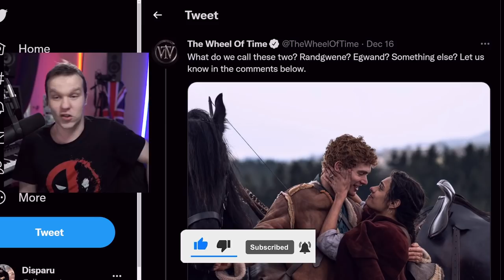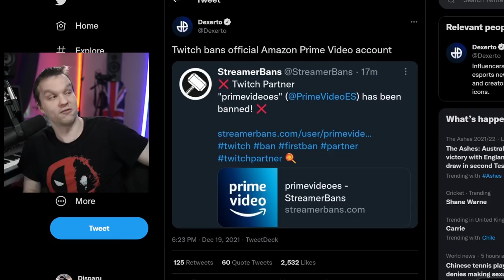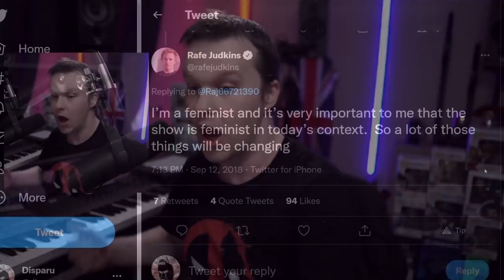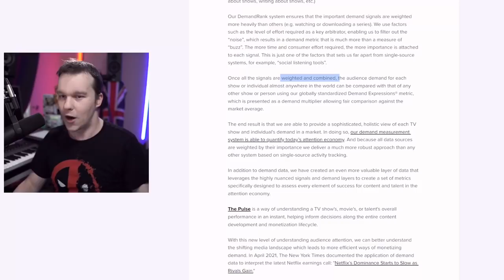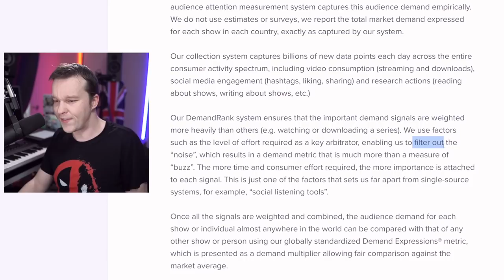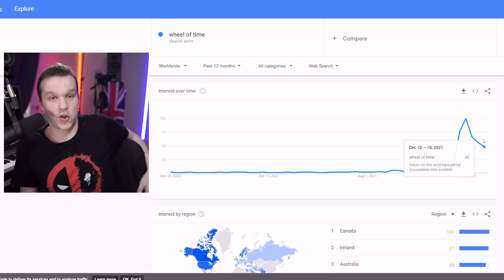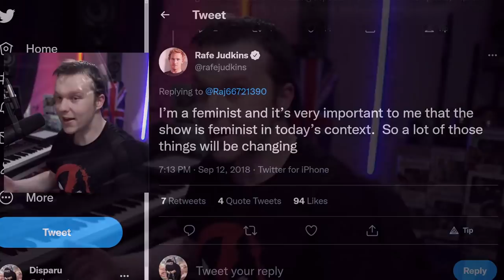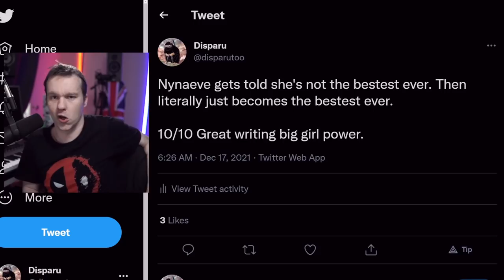Wheel of Time Episode 7 Review - Smashing New Lows - The Dark Along The Ways Deep Dive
Wheel of Time Season 1 Episode 7 review reveals who is the Dragon Reborn. After Mat leaves Moiraine and the group at the ways, Rand, Perrin, Egwene, Nynaeve, Lan & Loial travel the ways and face Machin Shin. Journey to Fal Dara to meet Lord Agelmar and discuss travelling to the Eye of The World. Before several of them actually leave for Tarwin's Gap and a journey across the blight. This episode featured more character development than other episodes and allowed the main characters more screen time than ever before. But unfortunately descended into this relationship drama show like the Twilight Saga. For a show that apparently wanted to be like Game of Thrones, they've really missed the mark here.

The steady decline in quality continues, you can often tell how bad I think an episode is by how long the video is and well, this one got away from me. While I tried to edit it down, in the end, this video shall stand as a monument to the destruction of the Wheel of Time by Rafe Judkins. Far from another turning of the wheel, this episode is a whole turning of quality levels into previously unseen depths. Even Perrin, Egwene, Rand & Nynaeve can't keep their own stories straight, and Loial just vanishes halfway through, possibly out of shame.

You may also like my previous article summarising the events that led up to this Blizzard disaster=